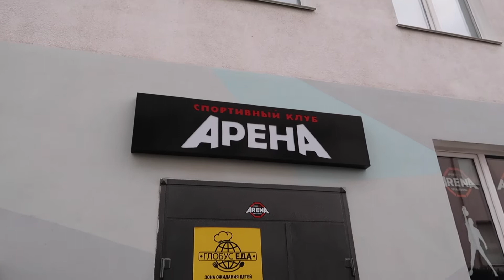Участвуем в соревнованиях по кроссфиту🔥 | SmartFit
Привет) Недавно команда SmartFit приняла участие в соревнованиях по кроссфиту💪🏼
Там было очень жарко🔥
И мы хотим поделиться с тобой нашими результатами🌟

💪🏻Также ты можешь СПОНСИРОВАТЬ наш проект (все средства пойдут на его развитие)

Мы очень ценим любую твою поддержку 🤗